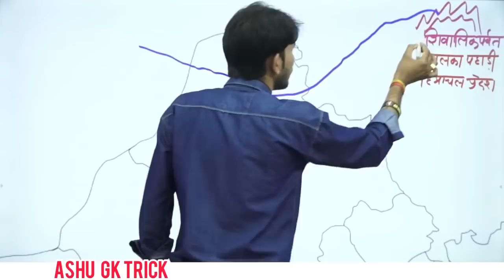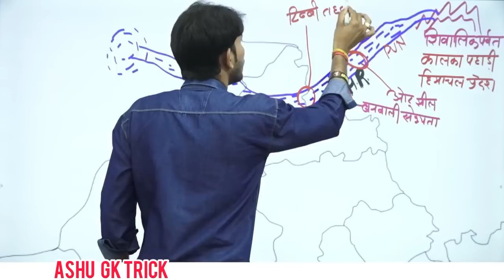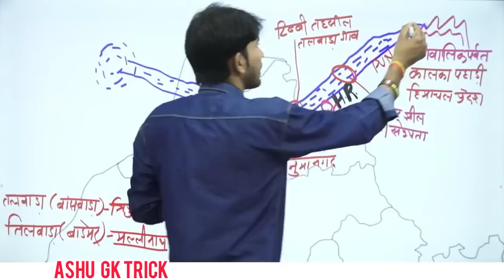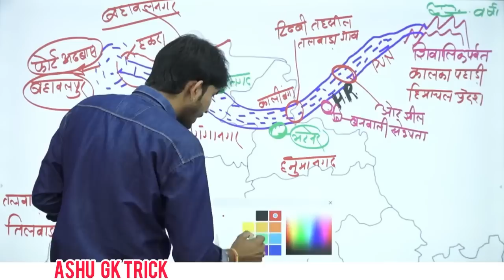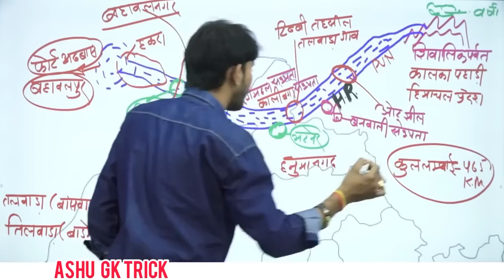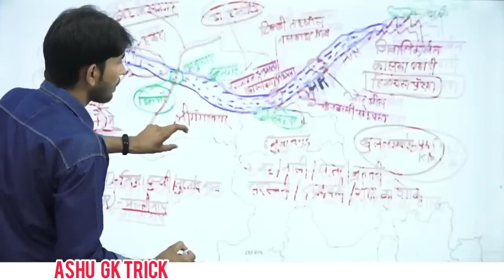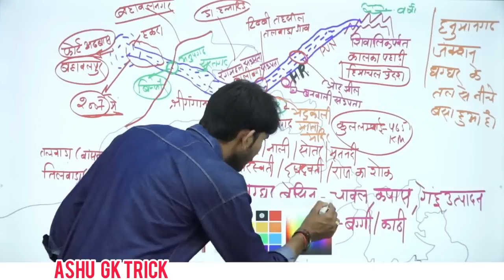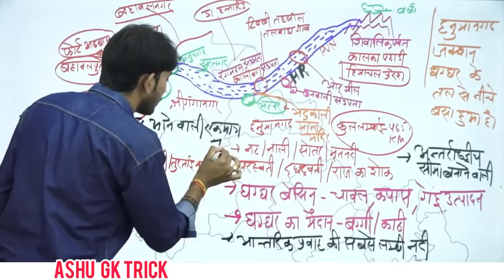एक सवाल ज़िंदगी बदल देगा।Supar fast geography rivers consult map by Ashu sir 😳😳vdomainsgeography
◆ TEST SERIES ◆

◆ RAJASTHAN HISTORY ◆

◆ RAJASTHAN GEOGRAPHY ◆

◆ MATH ◆